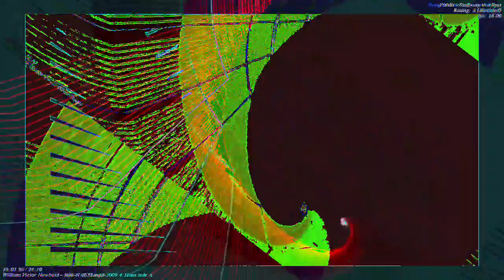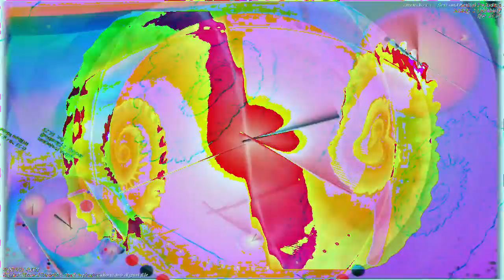[EPILEPSY WARNING] Movie 23 01 05 11h30m04s *Photosensitivity Warning*